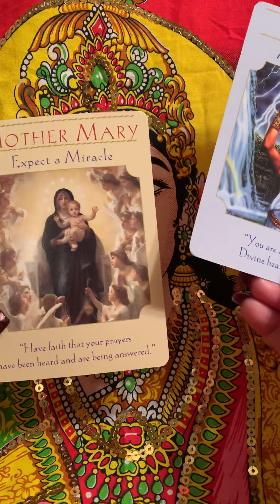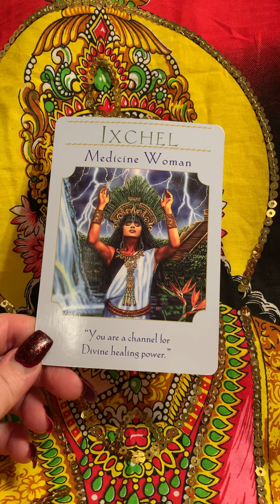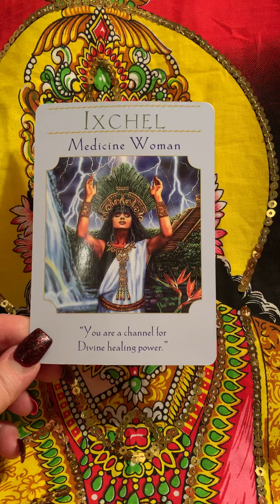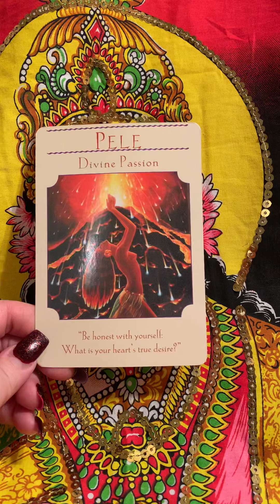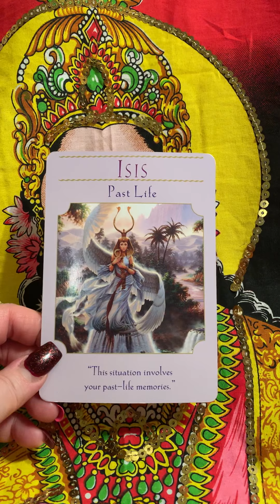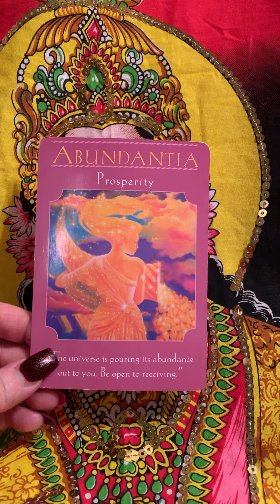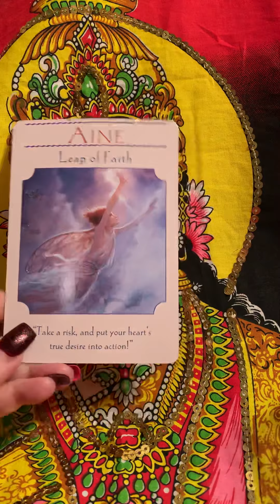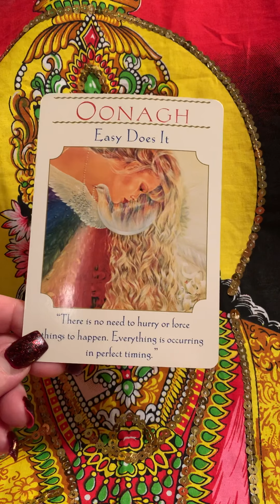Sagittarius spirit wants you to know july to Dec 2020